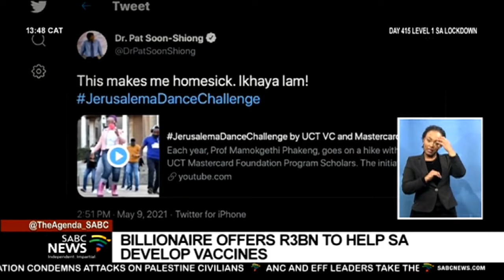Dr. Patrick Soon-Shiong makes an investment to transfer tech & know-how in SA pharma space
A South African-born American biotech entrepreneur and the investor wants to make the country the Singapore of Africa in the health and pharmaceutical space and believes the possibilities are endless. Hailing from Gqeberha in the Eastern Cape, Californian-based Dr. Patrick Soon-Shiong, this week, announced a R3 billion investment towards catalysing South African technological know-how as it relates to vaccine development for COVID and beyond. In an exclusive interview with the SABC's Sherwin Bryce-Pease, he spoke about his vision for the country as a vaccine powerhouse for diseases from coronavirus to cancer.